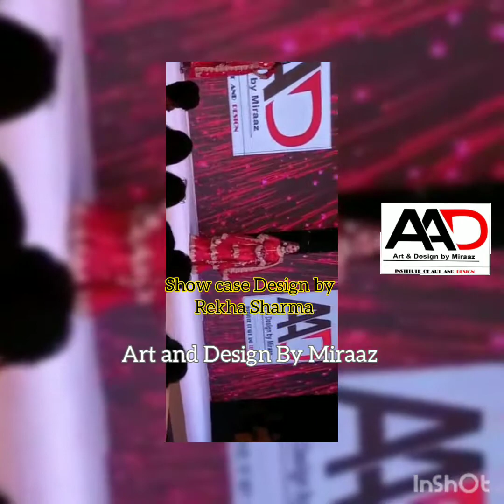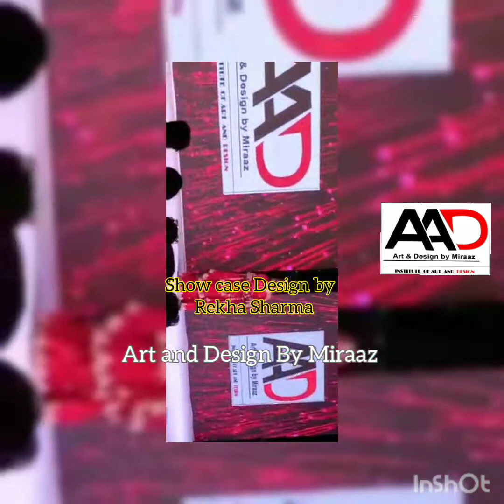Online Fashion Design course at Home...... registration open 9098609816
आप अपने फैशन डिजाइन CLASS   शुरू कर सकते हैं
online fashion designing jobs from home
online fashion designing classes

 अपने सपने पूरे करो👇

FASHION   DESIGING   COURSE    DETAILS
For more interesting topics, मुझे यहाँ follow करें ~~~ for  the  daily updates

     1-  Drawing pencils

 2- SHADING  PENCIL FOR  FASHION ILLUSTRATION

3 - DESIGINING TOOLS

GET THE   MORE   LETEST   UPDATE

👉Registration Open For next  Batch

    1-  Staedtler Luna 24-Shade Coloured Pencil Set

   2-  Ivory Sheets A3 Size

3 -  COLOR   PENCIL FOR  FASHION ILLUSTRATION

4-   DOMS Fsc 24 Colour Pencil Flat Tin

5-   A3 DRAWING   COPY

6- WATR   COLOR

7-  WAX COLOR

 8-  SHADING  PAINCIL

9- A4 DRAWING COPY

10   - STENCIL   FOR  WRITING   LETTERS

1-  G.M.T TOOLS for  pattern making

2-  BROWN PAPER

3 -  Professional Tailoring Scissor

 5 - CUTTING  AND STITCHING  TOOLS
Draping   class material details
1- Mannequin - Female Dress Form size 10

2- Cotton Cheesecloth Soft Square fabric

3-   FASHION  DESIGING TOOLS  -
4-  Brother GS 3700 Sewing Machine
5- Scales Designing French Curves- Set of 4: 1 of French

This tutorial video is about how to draw a fashion figure for beginners

how to draw

fashion drawing for dummies,

1. How to do fashion designer course?
2. How do fashion designers make money?
3. How does fashion designer work ?
4. How fashion designers work ?
5. How fashion designers make money ?
6. How fashion designer earn money ?
7. What fashion designer do ?
8. What is fashion designer course ?
9. What is fashion designer in hindi ?
fashion designer course in hindi,